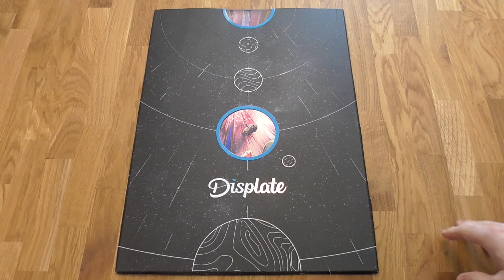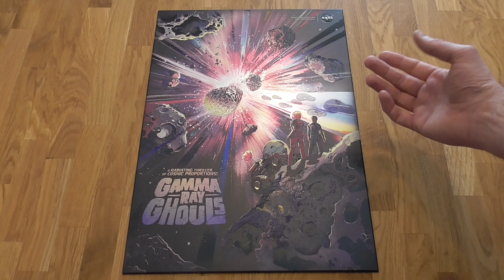Displate Limited Edition | Run! Gamma Ray Ghouls!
Presentation the Displate Limited Edition Run! Gamma Ray Ghouls! released 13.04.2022.

00:00 Start
00:11 Details Video
00:59 Details Pictures
01:55 My impression